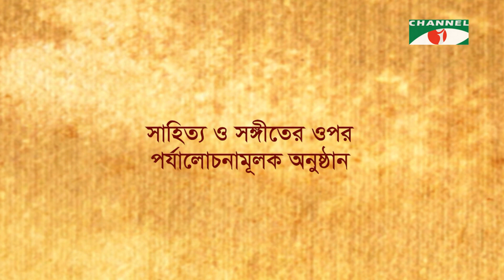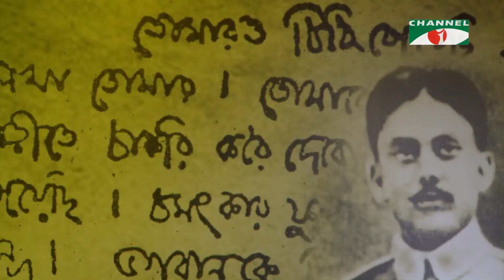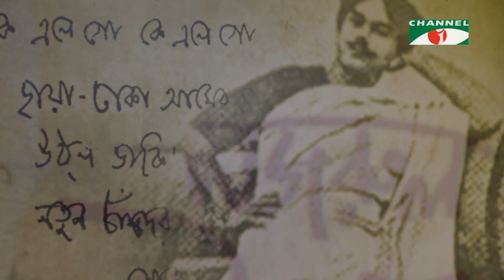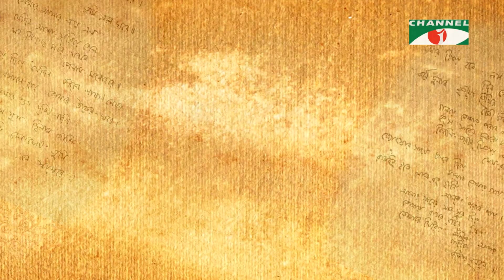নজরুল উৎসব | Nazrul Uttshob | Nazrul Song | Bangla Song | Channel i | IAV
Program Name : Nazrul Uttshab
Nazrul Geeti

অনুষ্ঠানের নাম : নজরুল উৎসব
নজরুল গীতি